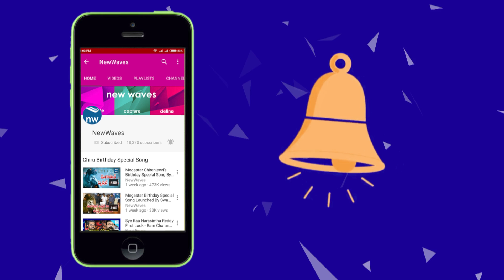Aadi Pinisetty and Rahul Ravindran on board Samantha’s U-Turn remake | New Waves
AadiPinisetty and RahulRavindran have been signed to play important roles in the Tamil and Telugu remake of Kannada hit U-Turn. Samantha Ruth Prabhu is playing the central protagonist in the film, which will be directed by Pawan Kumar, who helmed the original.